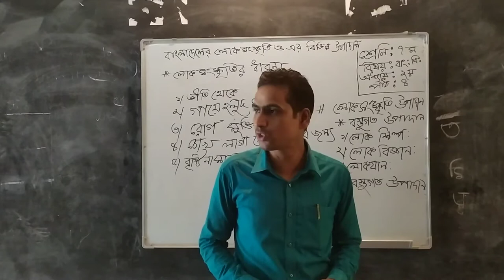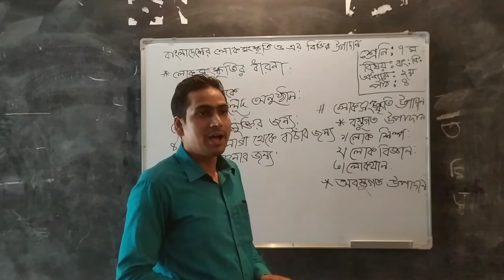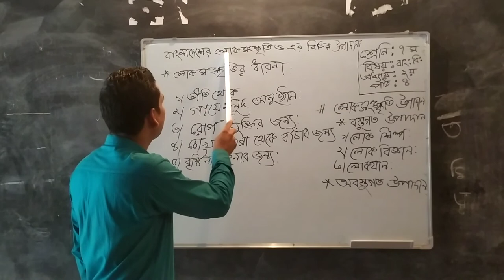পবিত্র বড়াল,শ্রেনিঃসপ্তম,বিষয়ঃ বাংলাদেশ ওবিশ্বপরিচয়।